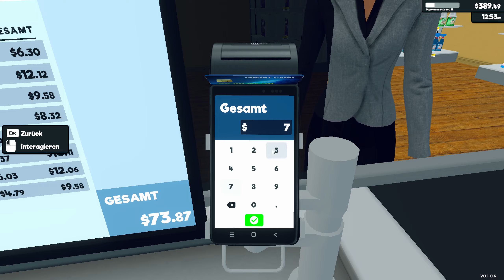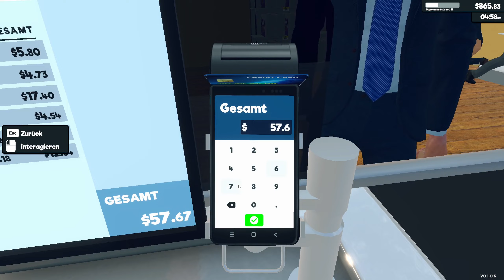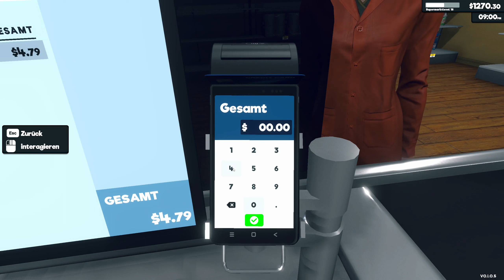Supermarket Simulator #018 - Ein Regal voll mit Klopapier